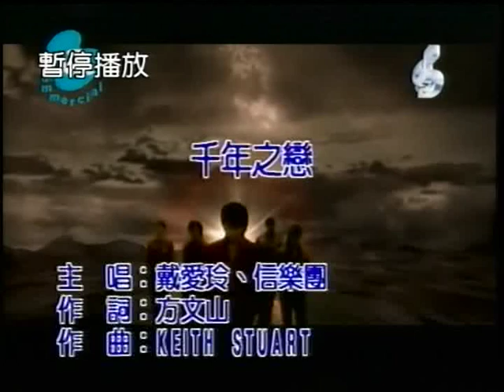項仁&海苔~千年之戀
貝斯特之友項仁&海苔~千年之戀